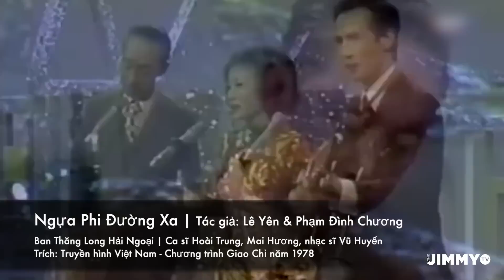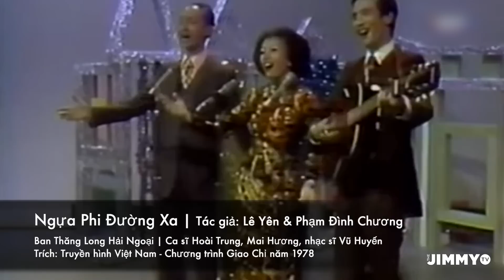Nhớ về ban Thăng Long Hải Ngoại | Live Performance | Jimmy TV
Ban Thăng Long Hải Ngoại
Hoài Trung - Mai Hương - Hoài Bắc
Live Performance

3:33 Ngựa Phi Đường Xa (Lê Yên)
9:01 Ô Mê Ly (Văn Phụng)
17:09 Sáng Rừng (Phạm Đình Chương)

2/ CHECK OR MONEY ORDER:
The Jimmy TV INC
12621 Moordale Cir. Unit J